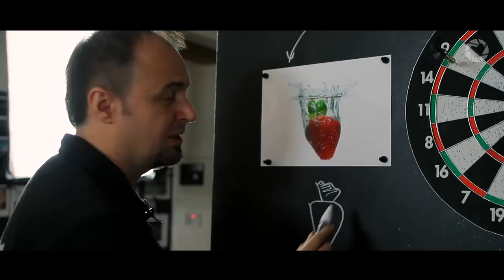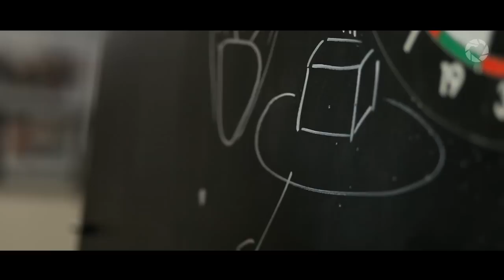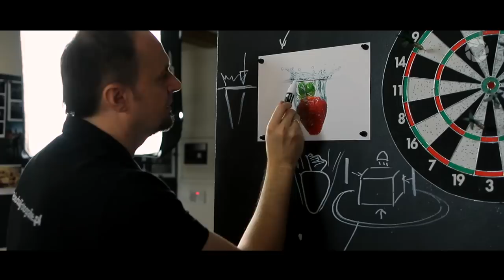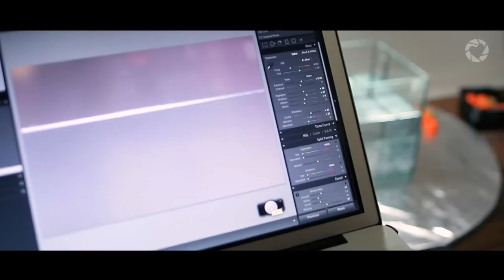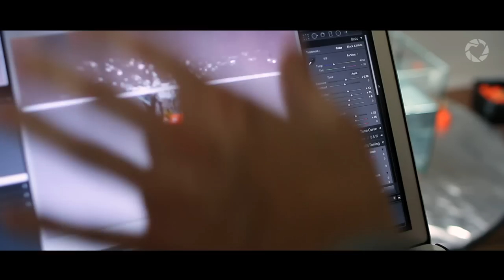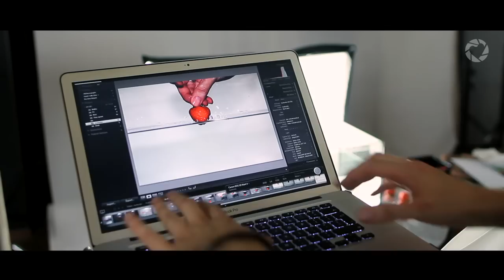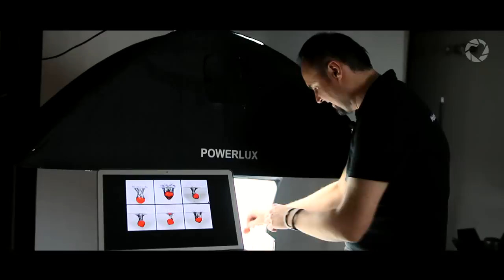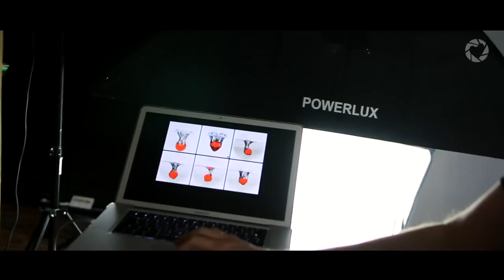Foto rentgen - odcinek #1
Zapraszamy do obejrzenia pierwszego odcinka Foto Rentgena. Jeżeli nie chcesz przegapić kolejnych odcinków, dołącz do nas klikając w poniższy

dla ludzi o wyjątkowych sercach

Muzyka: "Yesterday's News" by Scomber